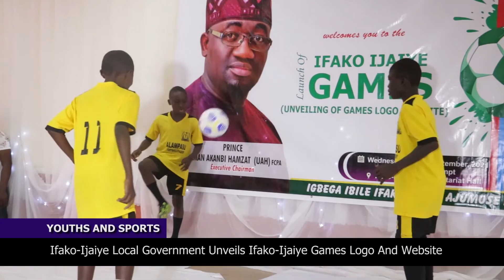IFAKO-IJAIYE LOCAL GOVERNMENT UNVEILS GAMES LOGO AND WEBSITE